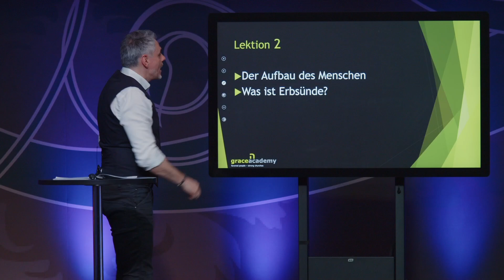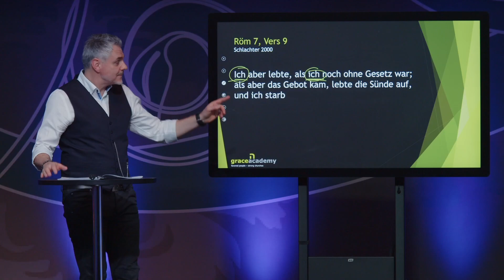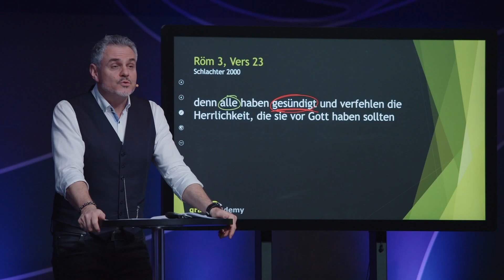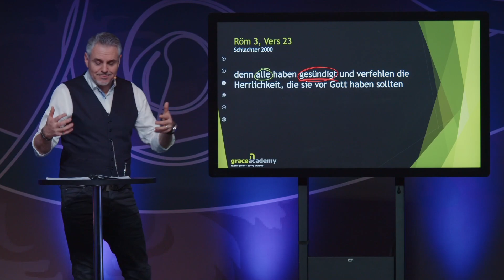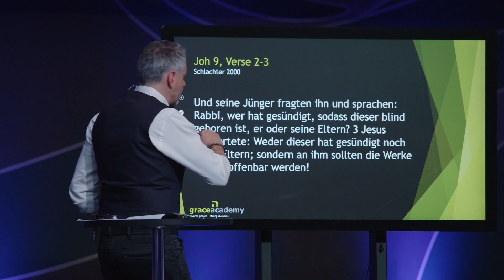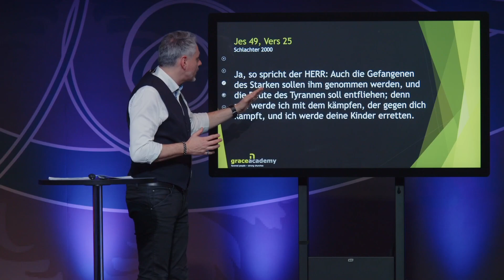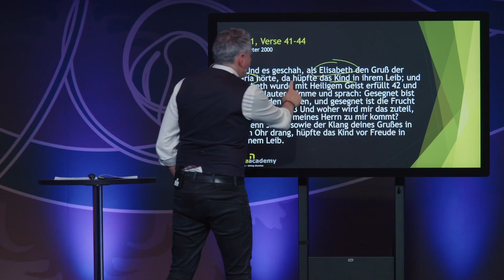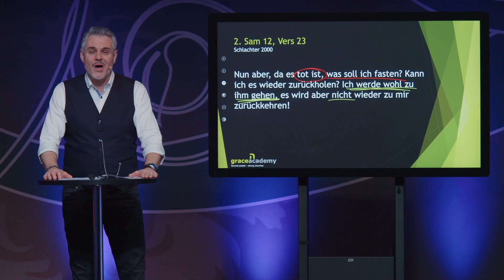Spirit, Soul & Body 2 | Grace Academy | 9 wöchiger Kurs | 25.4.2022 | 19.00 Uhr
Der Mensch ist ein dreidimensionales Wesen. Gott schuf uns in Seinem Ebenbild als Mann und Frau. In diesem Kurs werden wir uns die drei Bereiche genauer ansehen. Was ist der Geist und was ist die Seele sind Fragen, die wir beantworten werden. Wie kann man den Geist und die Seele auseinanderhalten? Wie müssen wir das Herz des Menschen zuordnen? Wir werden Klarheit darüber erhalten, dass der Mensch in seiner dreidimensionalen Erschaffung wunderbar und einzigartig gemacht ist.

Die Dozentenunterlagen (Booklets) sind Teil des gesamten Kursprogrammes der Grace Academy. Für mehr Informationen zur Grace Academy Bibelschule besuche